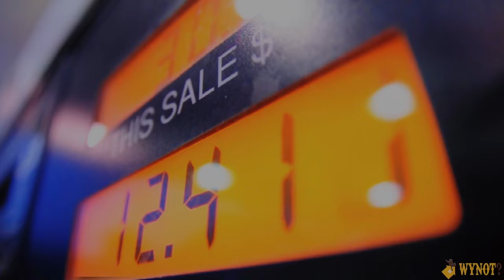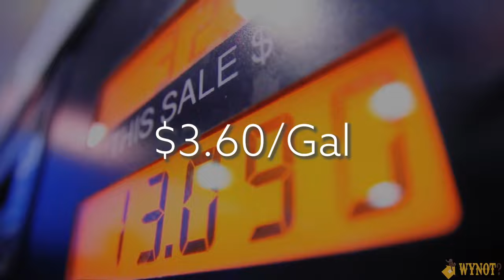Cost Of Living in Cheyenne Wyoming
Are you thinking about moving to Cheyenne, Wyoming, and wonder what it costs to live here? In this episode of Wynot?, I’m going to share everything you need to know about the cost of living in Cheyenne. We’ll explore costs from housing to gas so you know exactly what to expect when you make Cheyenne your home.